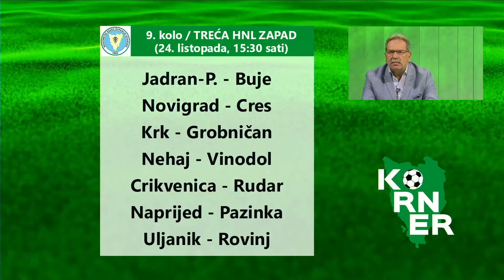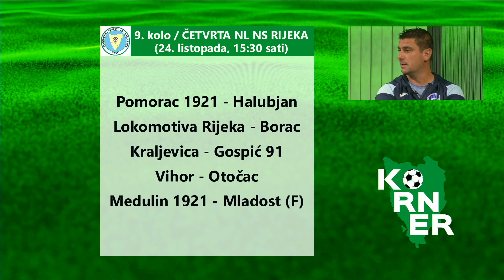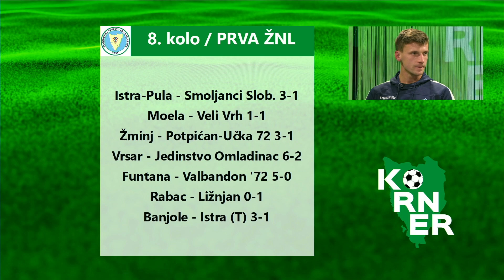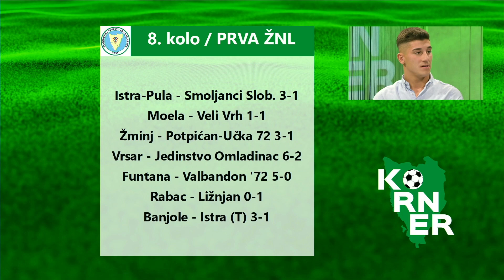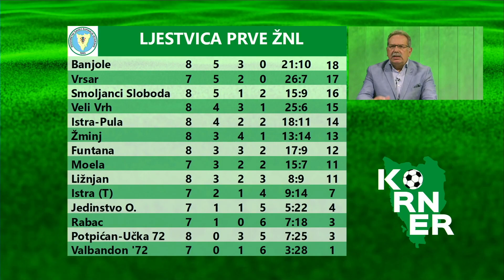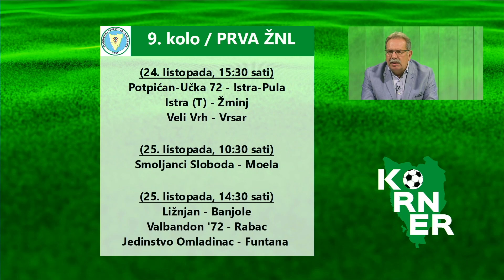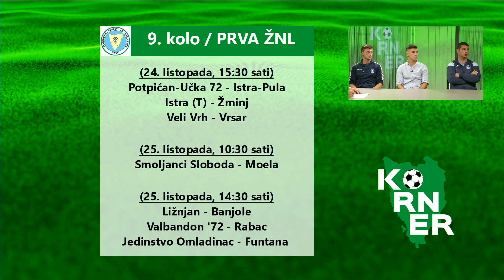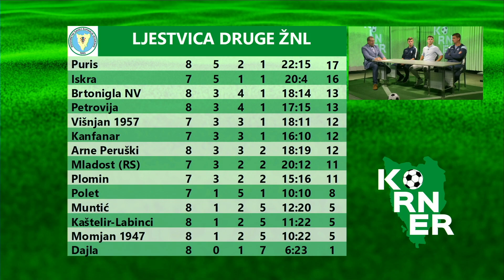Korner 19.10.2020. 2/3